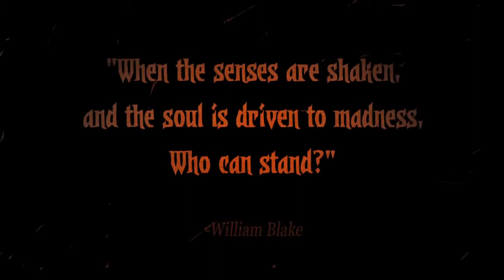Darkest Dungeon Terror and Madness Trailer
10MinutesGaming - Gameplay & Trailer

Weitere Informationen zum Video: